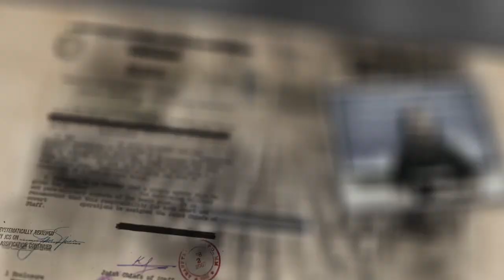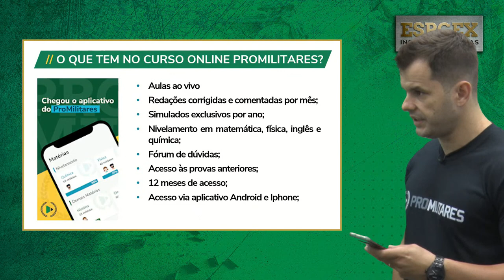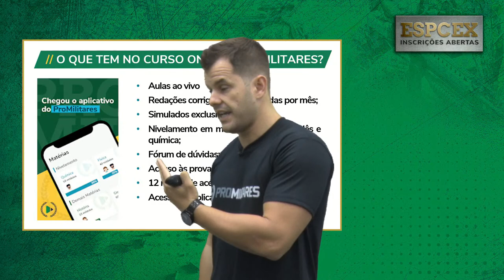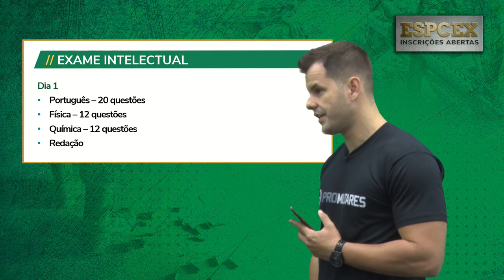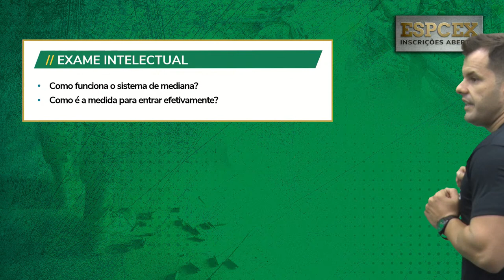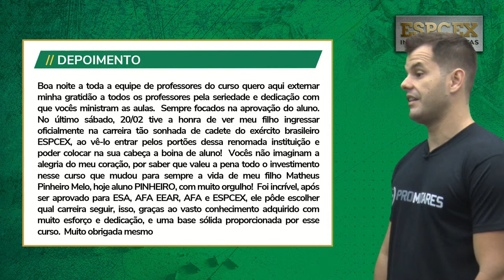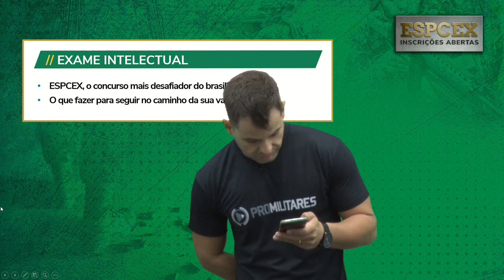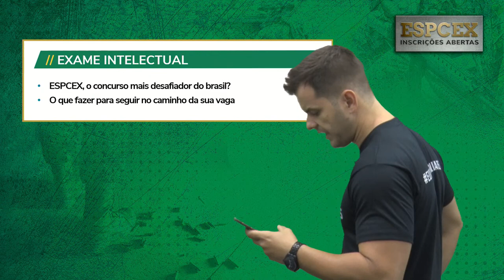LIVE | Inscrições Abertas para ESPCEX 2021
Aproveite o super desconto no curso preparatório para a Escola Preparatória de Cadetes do Exército

Junte-se a Tropa do ProMilitares que vamos ajudar você a mudar o destino de sua vida e se tornar um Oficial de carreira no Exército Brasileiro.🇧🇷